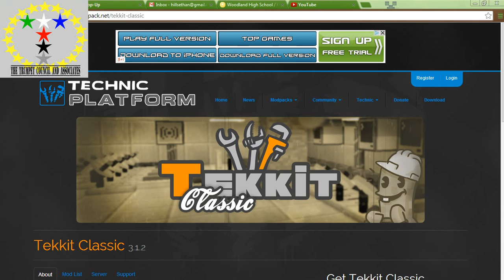TCA HQ Switching to Tekkit?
The Council is trying to decide whether they should upgrade the Craftbukkit 1.6.4 server to a Tekkit Classic Server. Please let us know if this would be a smart move to ensuring the best minecraft experience for all of its players.